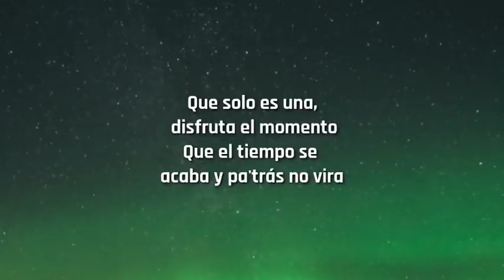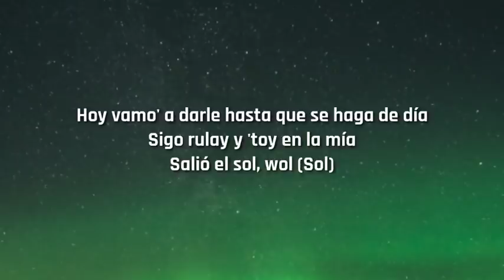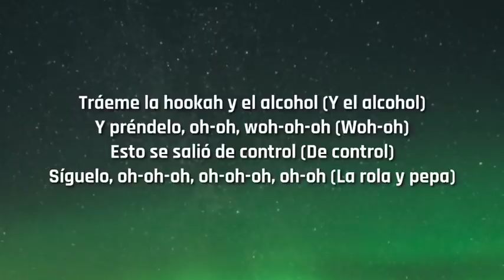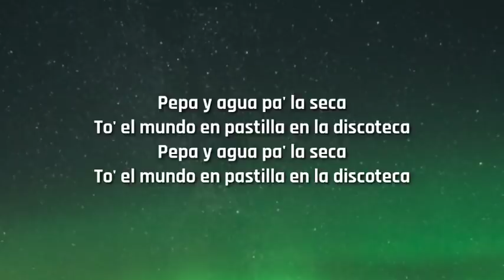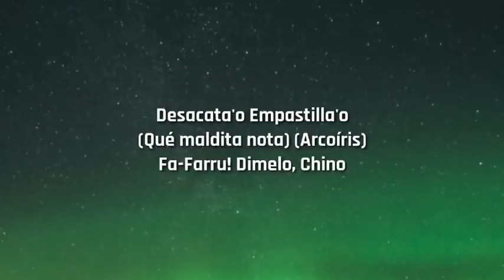Farruko - Pepas (Letra/Lyrics)